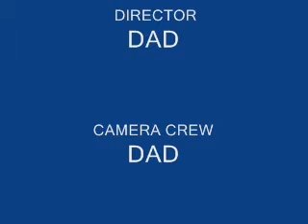GROWING UP IN CHICAGO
JESSE MATTHEW CHICAGO